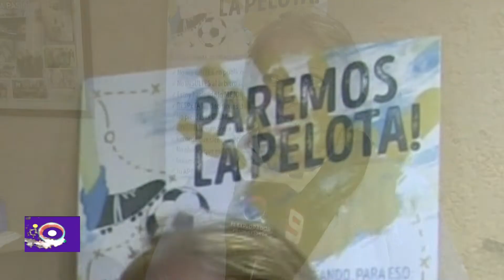ELSA ORONADO - Prueba de jugadoras sub 15 y sub 17 en Santa Fe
Diego Guacci, dt de la Selección Nacional Sub 15 y Sub 17 estará este fin de semana en Santa Fe, junto a Paola Soto, para hacer pruebas a jugadoras de la Liga Santafesina, como así también de Entre Ríos y Rosario.